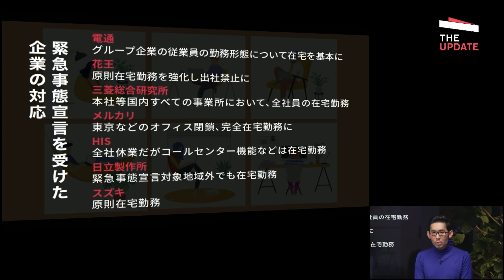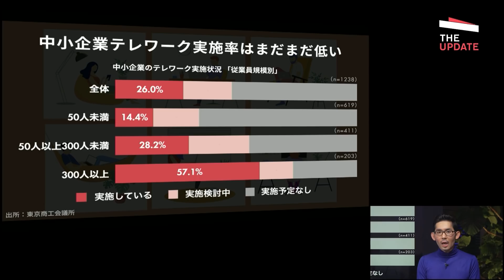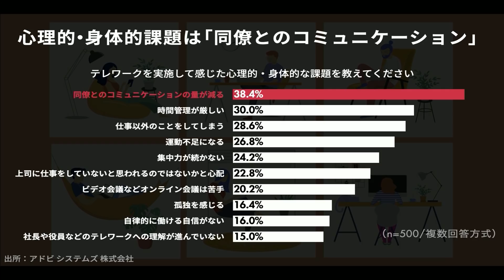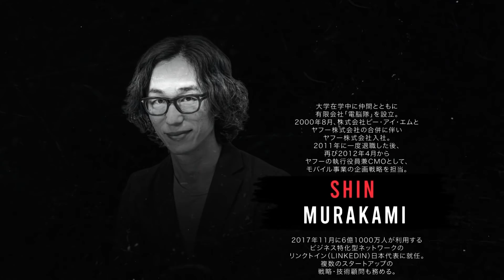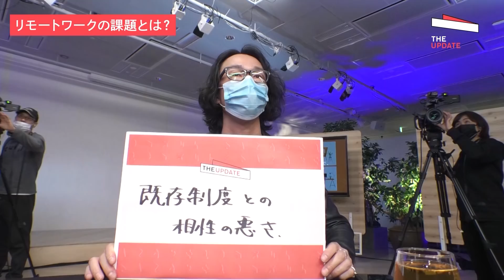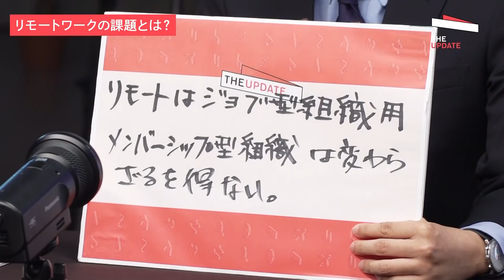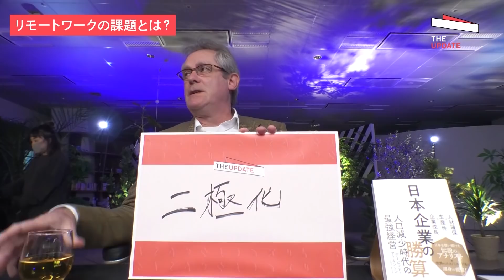「コロナショックがもたらす新たな働き方改革とは？」箕輪厚介、デービッド・アトキンソン、村上臣らと徹底議論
番組の全編視聴はこちらから

10日間無料トライアルはこちらから
新型コロナウイルスの感染拡大防止のため、それまで縁が無かった人にまで広がりを見せたリモートワーク。突然の環境の変化は、人々に動揺を与えました。職場で顔を合わせることが無いために起こるコミュニケーション不全や、家から出ない生活が与える心身への影響。新たな課題に、多くのビジネスパーソンが頭を悩ませています。しかし、今後も当面は続くとみられるリモートワークが推奨される働き方。こうした環境への適応は、これからを生きるビジネスパーソンにとっては必須です。図らずも訪れた新たな働き方改革に、私たちはどう対応していけばいいのでしょうか？専門家を交え、徹底討論します。
‹ゲスト›デービッド・アトキンソン、大室正志、箕輪厚介、村上臣